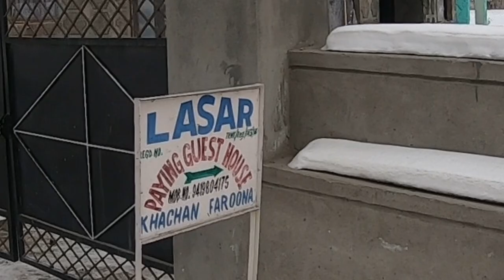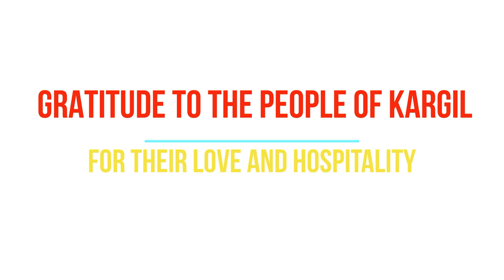LIFE IN MINUS 30 DEGREES. KARGIL VILLAGE LIFE. A DAY IN VILLAGE OF LEH LADAKH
I spent a day in a village of kargil district of leh Ladakh during peak winters when temperatures were falling as low as minus 30 degree celcius. I encountered glaciers, frozen rivers and people full of LIFE. cheers to the people of leh Ladakh and their SPIRIT OF LIFE